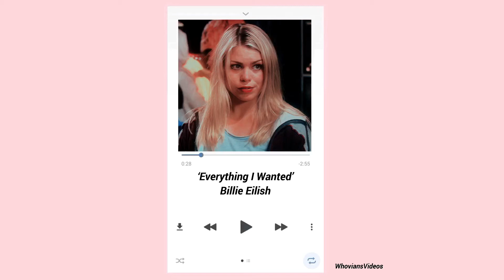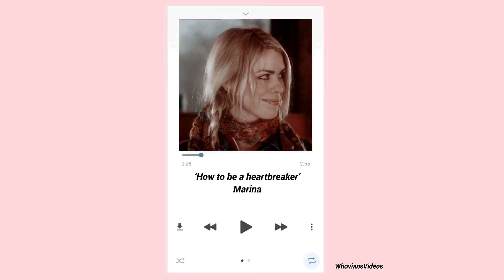a rose tyler playlist 🌹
a playlist inspired by Rose Tyler 🌹✨ ❤️

Images : Google
Character : Rose Tyler [Doctor Who]
Songs in order:
• bubblegum b*tch - marina
• rich girl - Gwen Stefani
• daddy issues - the neighbourhood
• wolves - Selena Gomez
• everything I wanted - Billie Eilish
• she wolf - David Guetta
• 7 rings - Ariana Grande
• running with the wolves - AURORA
• Ophelia - the lumineers
• I love you - Billie Eilish
• how to be a heartbreaker - marina
• hello - Adele